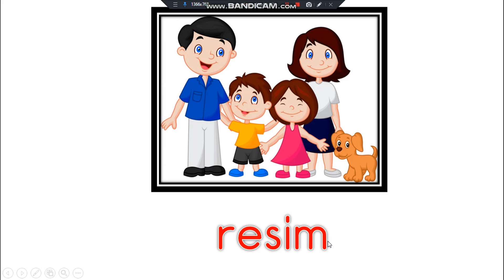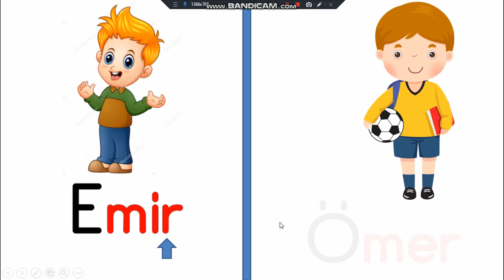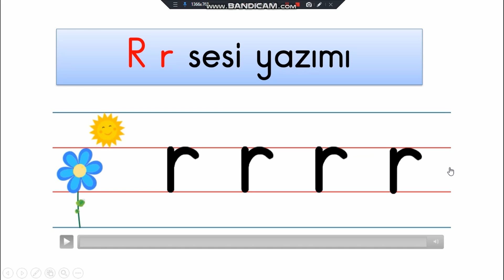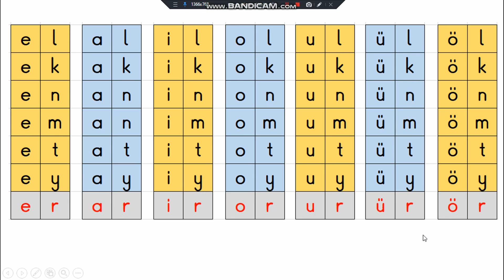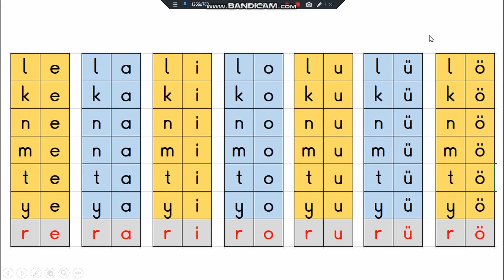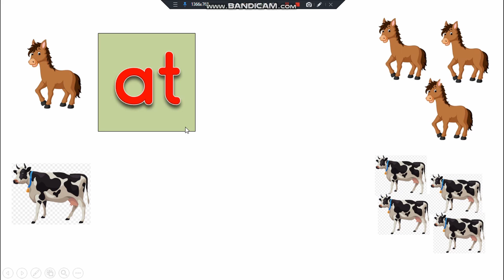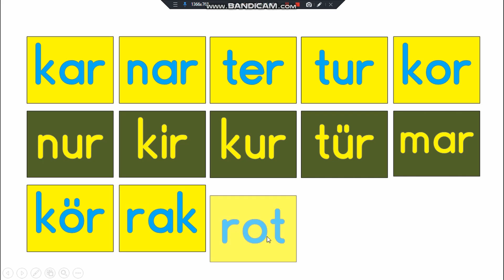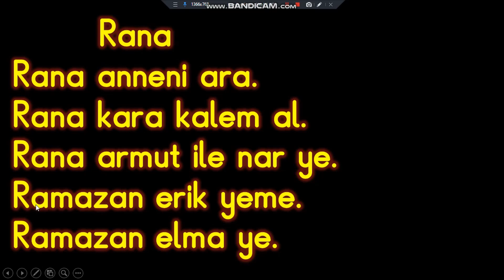R Sesini Hissetme, Pekiştirme, Kavrama Çalışması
R SESİ OKUMA,YAZMA,KAVRAMA,PEKİŞTİRME ÇALIŞMALARI
Kıymetli velilerim, değerli öğrencilerim bu derste R sesleri ile hece, kelime ve cümle çalışmaları yaptık. Bu dersler sayesinde öğrencilerimiz daha hızlı okuma yazma öğrenebilecek. Videoyu sık sık izlediklerinde unutmadan daha çabuk kavrayabilecekler. Bu dersi dinledikten sonra günlük beş cümle dikte çalışması yaptırarak unutmalarını önleyebilirsiniz.